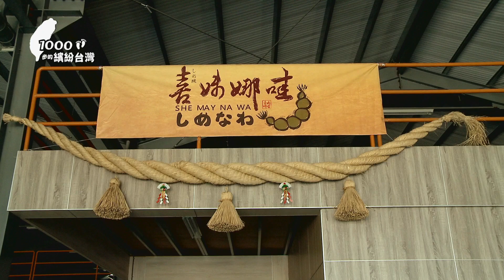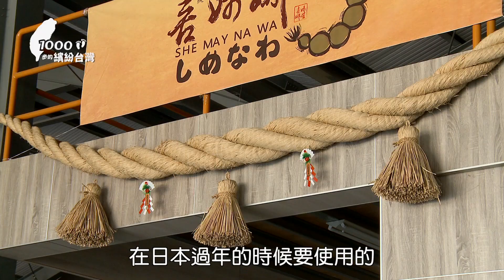🌾手編稻香注連繩(しめなわ) ，江南園林建築美學與迷人陶窯，在地古樸的苗栗一日遊！🌲 苗栗公館＋苗栗苑裡 🌲 1000步的繽紛台灣 Ep352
江南風建築Ｘ台式人文園林，彷彿穿越時空的世外桃源，小橋流水古宅，逛逛生態植物園再來手捏陶。日本祈福注連繩(しめなわ) 竟是MIT，全台唯一體驗編織《稻香》就在苗栗！